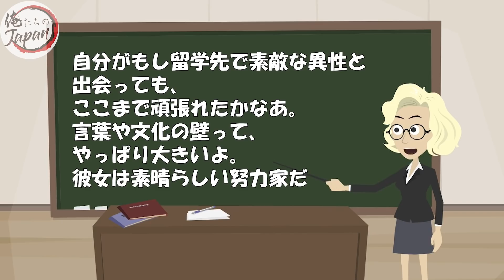【海外の反応】深夜の公園に一人でいた外国人女性を家に連れて帰った日本人男性→その後、連絡先を聞いてきた外国人が・・・。【俺たちのJAPAN】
■フリー素材
動画：Pixabay（フリー動画）